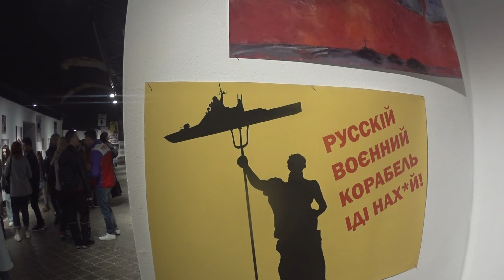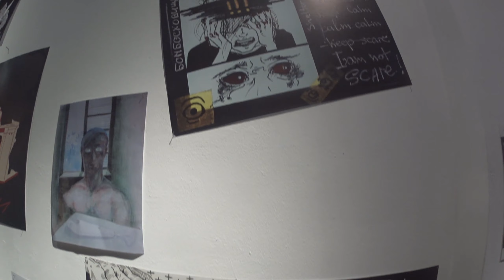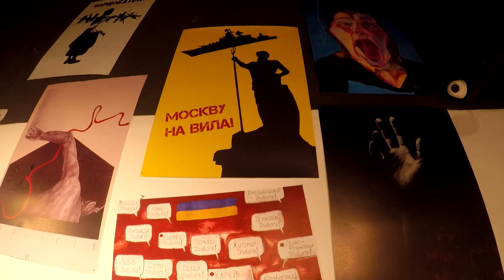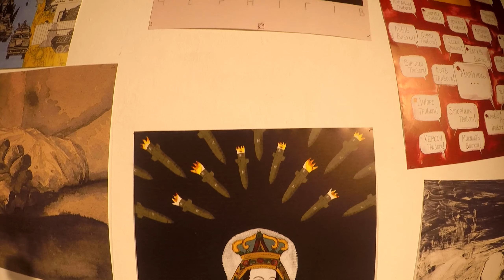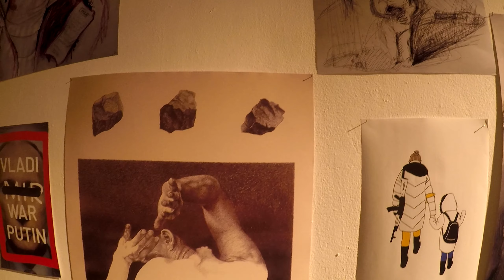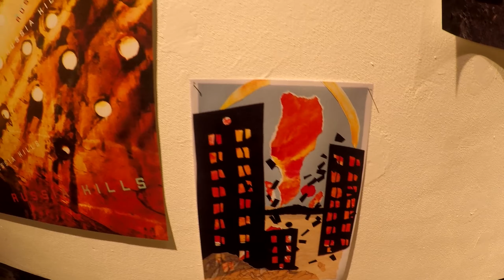stop war in UkrainE LVIV